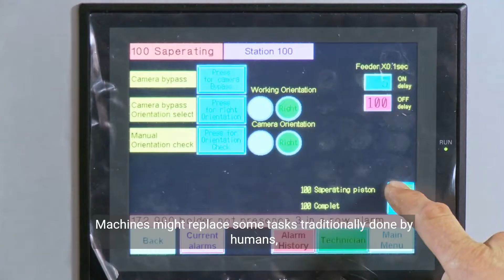B1 English Listening Practice: Artificial Intelligence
Practice your English listening skills as you learn more about artificial intelligence (AI)!

Discussion Questions

What is Artificial Intelligence (AI), and how is it described in the video?

How does AI positively impact our lives, according to the video? Can you give examples?

In what ways does AI automation raise concerns, especially regarding jobs?

How does AI contribute to medical research, as mentioned in the video? Can you provide more examples?

What challenges or disadvantages does the video mention regarding AI technology?

According to the video, how can AI language translation tools break down language barriers?

What role do AI-powered personal assistants play in our daily lives, according to the video?

In your opinion, do the advantages of AI outweigh the disadvantages? Why or why not?

How does the video suggest that AI systems may inherit biases, and why is this a concern?

As an ESL learner, how do you think AI can be utilized to enhance language learning or communication skills?

Transcript

Welcome to the fascinating world of Artificial Intelligence, or AI.

If you're curious about what AI is and how it impacts our lives, you're in the right place.

Stick around, and let's explore together!

Artificial Intelligence, or AI, is a branch of computer science that focuses on creating machines capable of intelligent behavior.

In simpler terms, it's about making computers think and learn like humans.

These smart machines can perform tasks that typically require human intelligence, such as problem-solving, learning, and language understanding.

Now, let's talk about the advantages of AI.

There are many ways AI positively influences our lives. AI helps automate repetitive tasks, saving time and resources. For example, in manufacturing, robots powered by AI can assemble products much faster than humans. AI aids in medical research, helping to discover new treatments and diagnose diseases more accurately. This contributes to advancements in healthcare and saves lives. AI-driven language translation tools make it easier to communicate across different languages, breaking down language barriers. AI-powered personal assistants, like Siri or Google Assistant, make our daily lives more convenient by providing information, setting reminders, and helping with tasks.

While AI brings many benefits, it also comes with challenges. Let's explore the disadvantages.

Automation through AI can lead to job loss in certain industries. Machines might replace some tasks traditionally done by humans, affecting employment. The collection and use of personal information can raise privacy concerns, as it may lead to the misuse of sensitive data. As we rely more on AI, there's a risk of becoming too dependent on technology. This dependence can make us vulnerable if the systems fail or are misused. AI systems may inherit biases from their creators or the data they learn from, leading to unfair decisions. Ensuring ethical AI practices is crucial to avoiding discrimination.

In conclusion, Artificial Intelligence is a powerful force shaping our world. Understanding its advantages and disadvantages is essential as we navigate this ever-evolving landscape. Whether it's making our lives more efficient or posing challenges, AI is a topic that will continue to shape our future.